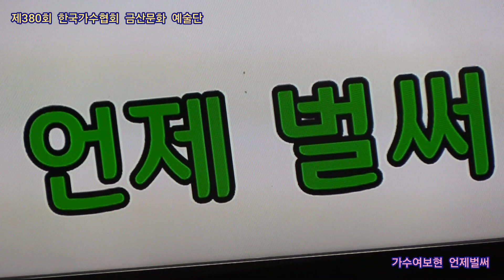가수여보현 언제벌써 원곡윤정아 제380회 한국가수협회 금산문화 예술단 정기공연 스타효사랑 특설무대